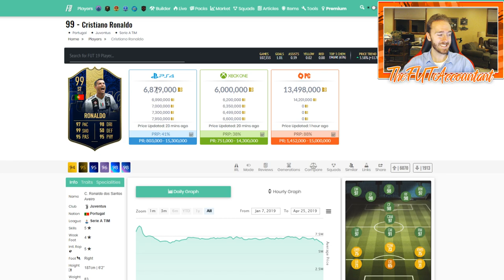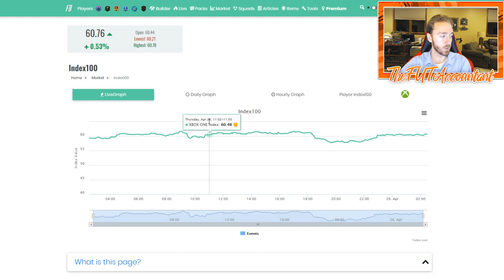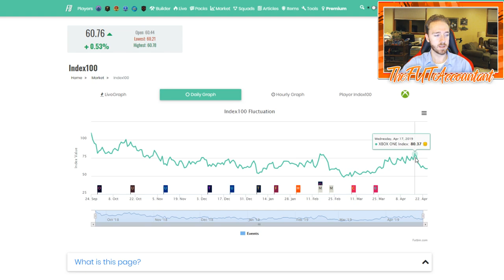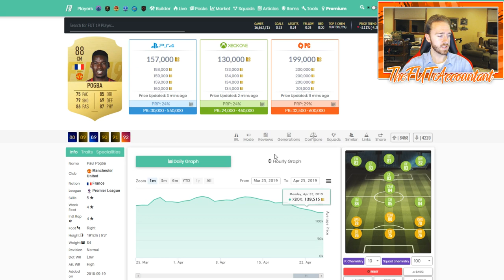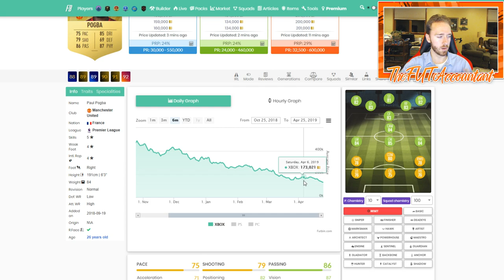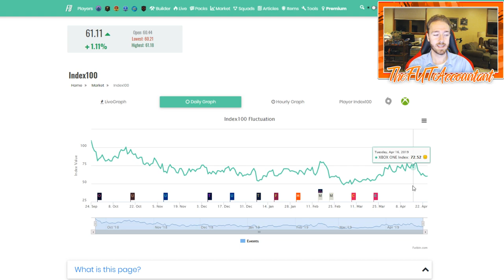MARKET TALK! TOTS PRE-CRASH! FIFA 19 Ultimate Team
Looking at these FUTBIN graphs tells the story! This market is getting prepped for TOTS and so should you! It's crazy how some of these cards are dropping, but it's not over yet!